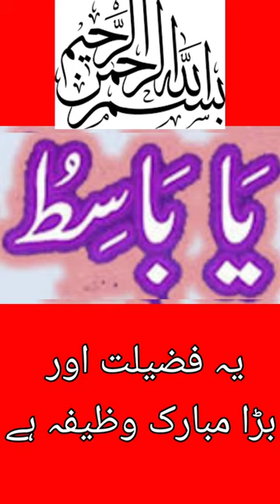Rizk ka wazifa